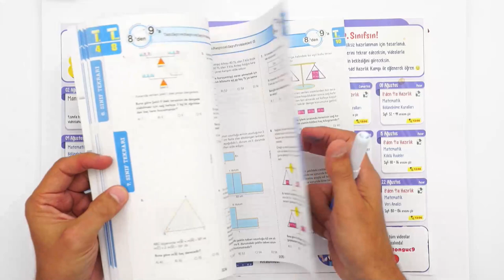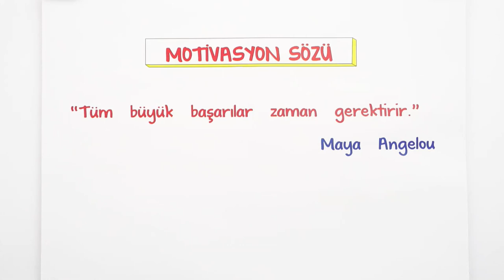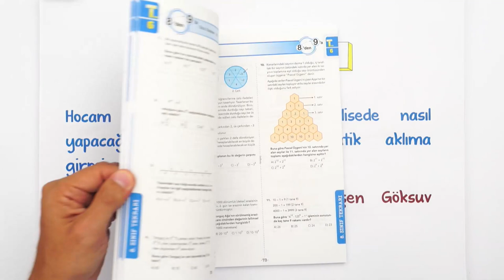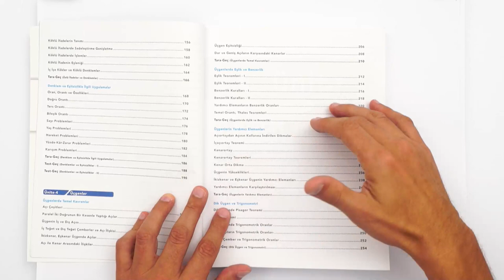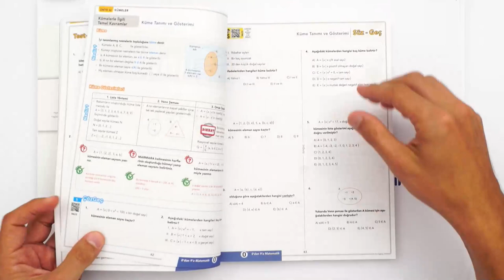Matematiğim Sıfır ! Lisede Ne Yapacağım ? | Adım Adım Kampa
8'den 9'a Hazırlık kampının başlamasına 1 gün kaldı!  9. Sınıf matematik konularına mükemmel bir şekilde hazırlanıyoruz. 💪
Önceki sınıfları tekrar edip 9. sınıfa ön hazırlık yapacağımız kamp programı